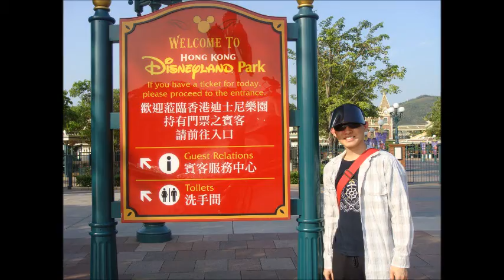JERRY GERAL - BILLIONAIRE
FATHER IN HEAVEN THANK YOU FOR EVERYTHING, IN THE MIGHTY NAME OF JESUS AMEN. april 19, 2012